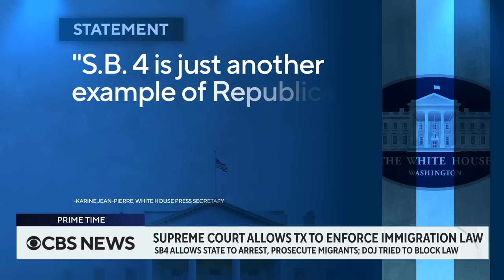Mexico says it won't accept deportees from Texas as SB4 takes effect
Texas authorities may now arrest and prosecute migrants suspected of crossing the southern border illegally after the Supreme Court allowed a state law known as SB4 to go into effect Tuesday while a lawsuit plays out in the lower courts. CBS News senior White House and political correspondent Ed O'Keefe reports.